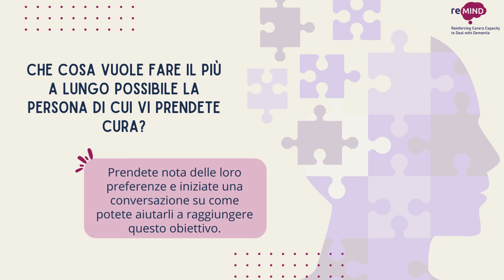Supportare i caregivers: Parlare dei piani futuri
(G3.2)
The above video was developed by IDEC and translated by EUROPOLE in the framework of THE Erasmus+ project “reMIND: Reinforcing Carers Capacity to Deal with Dementia”, as part of the Awareness campaign for Dementia.

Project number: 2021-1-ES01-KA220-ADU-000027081